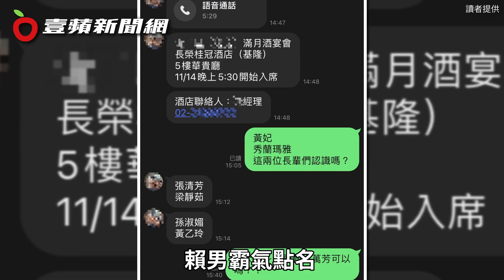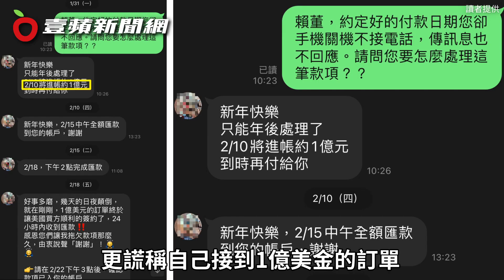獨家｜李翊君獻唱滿月宴！基隆廟口牛排館女婿不付錢 最衰是這人｜壹蘋新聞網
【獨家｜李翊君獻唱滿月宴！基隆廟口牛排館女婿不付錢　最衰是這人】